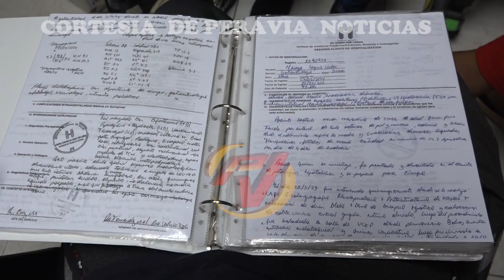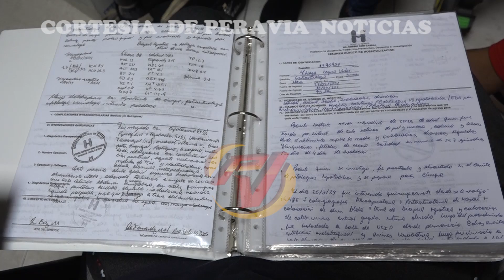Madre suplica por ayuda para trasplante de hígado de hijo de 8 meses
Noelisa Villar, madre del niño Thiago Daniel Segura quien necesita un trasplante de hígado, solicita la ayuda de todo el pueblo peraviano ya que dicha operación tiene un costo millonario.